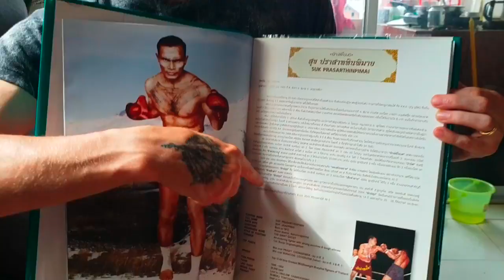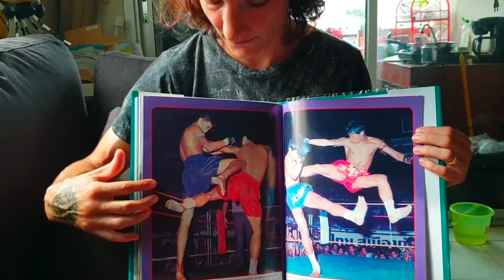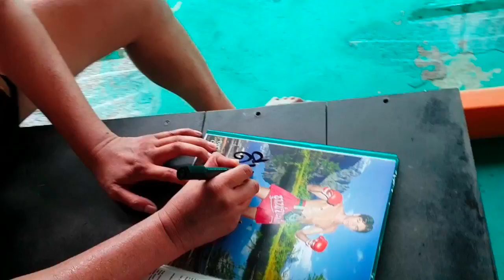123 All Time Greatest Muay Thai Fighters signed by Dieselnoi ebay in support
You can read more about this signed copy and bid on the ebay auction

All proceeds go to Dieselnoi himself.